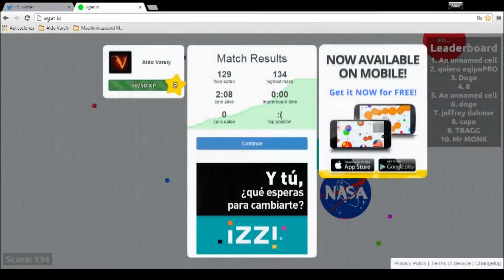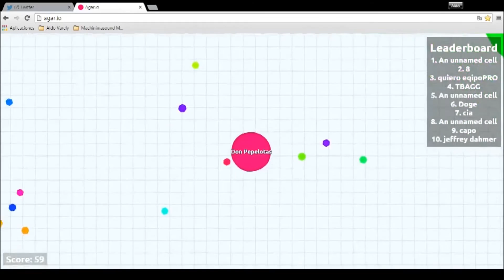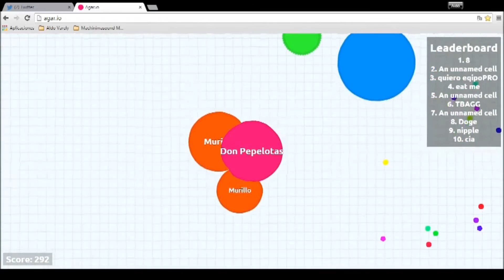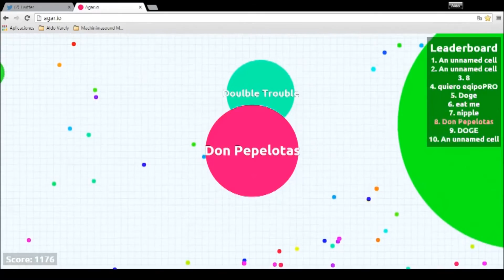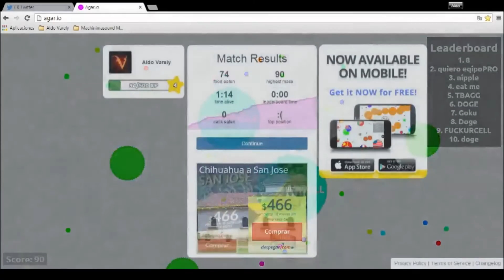AGAR.IO ~ LLEGANDO AL TOP TEN! | FREE TO PLAY!!!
Template de Intro & Outro: Velosofy.com